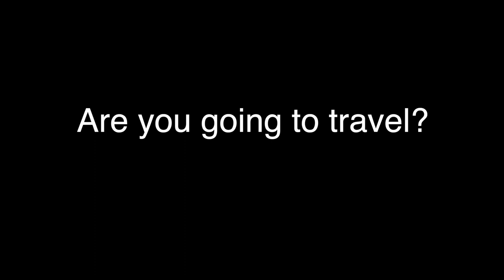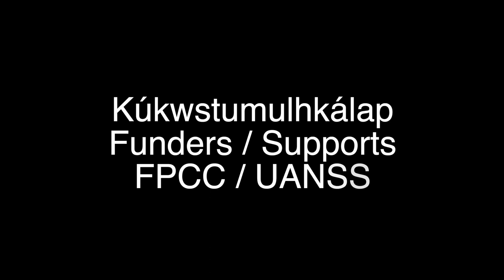Meeting Relatives with speaker Jukap Lyle Peters.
This week we learn to converse with relatives when we bump into them out and about.